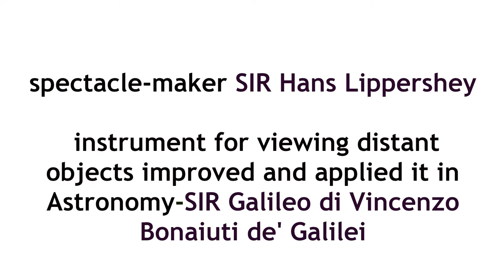Who Invented the Telescope? GK Question 5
Who invented the Telescope? GK Question, General Knowledge Question and Answer for Competitive Examinations. Designed maker spectacle-maker Hans Lippershey, improved instrument for viewing distant objects and applied into Astronomy Galileo di Vincenzo Bonaiuti de' Galilei.